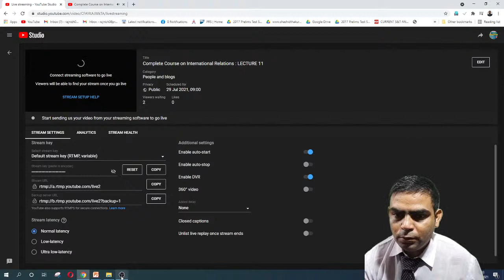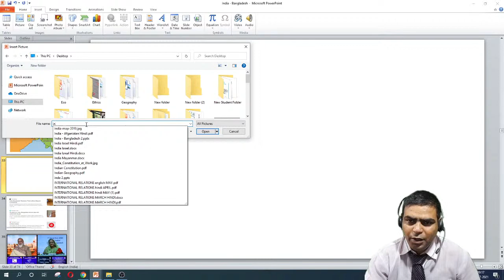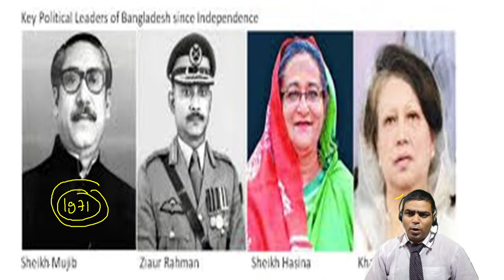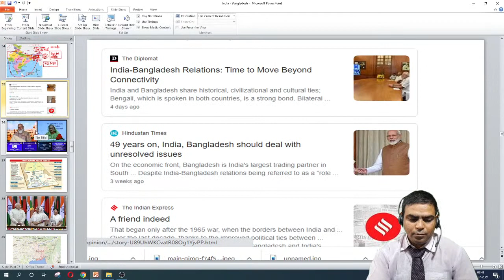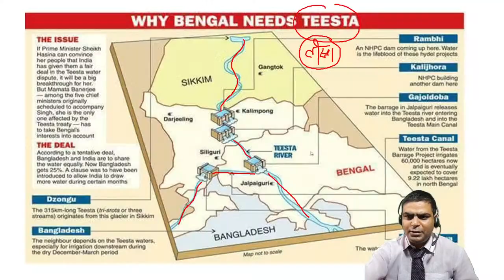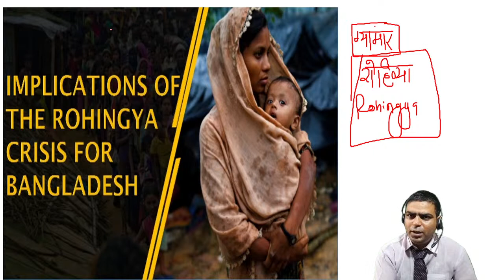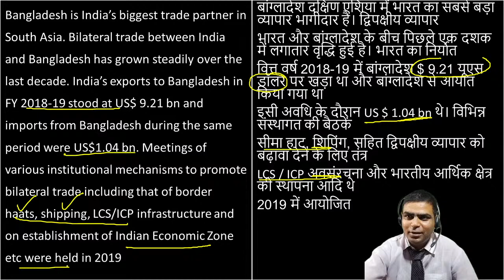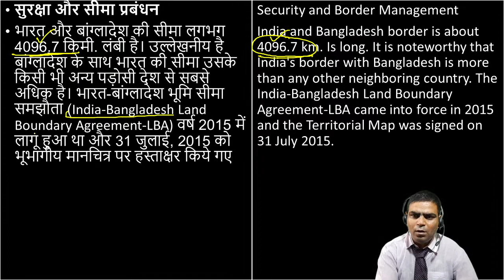Complete Course on International Relations : LECTURE 11